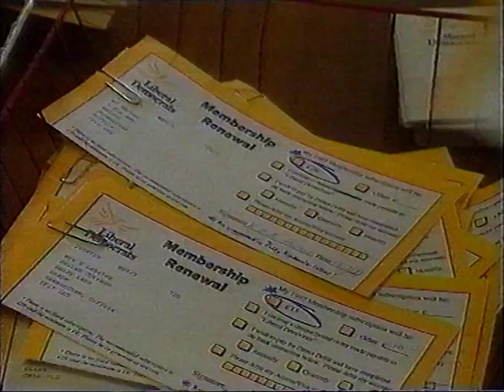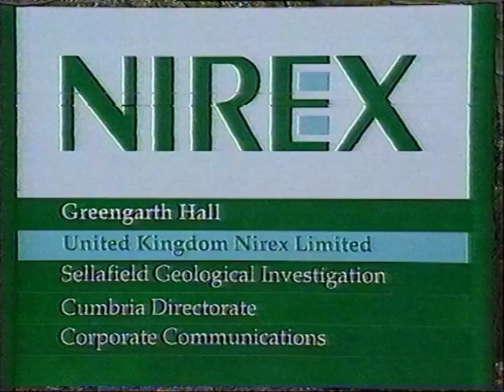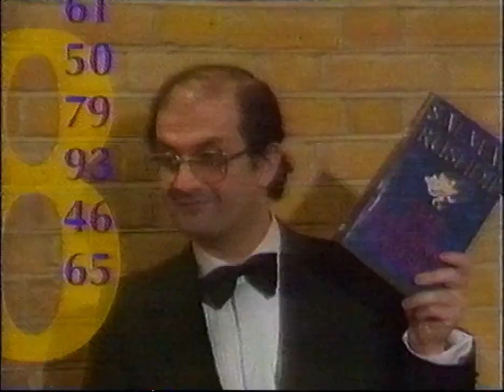BBC2 News - News West - Continuity - Monday 17th March 1997. VHS Transfer.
Domestic Recording.